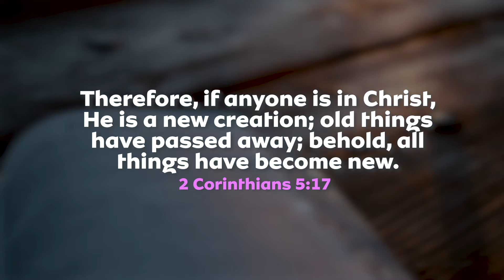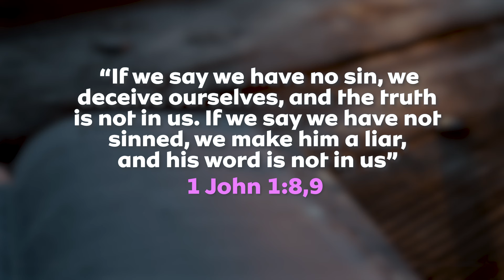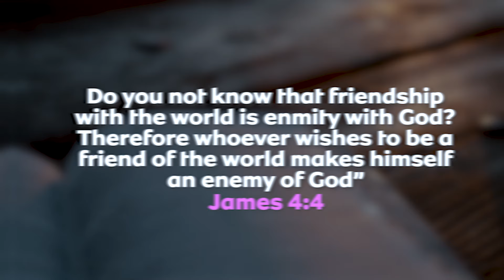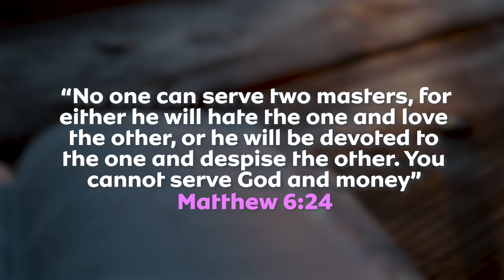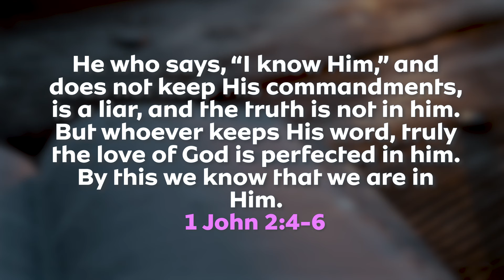The False CHRISTIANITY of Kanye West (Ye) || 5 Signs of True Conversion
Kanye West (also known as Ye) did a recent interview where he talks about why he now rejects Christianity and even goes so far as to say he's God. Let's talk about it, along with what pride does to the soul, and why it's the only sin that will keep you from heaven. Let's discover 5 important signs that would be seen in the live of a person who is truly converted.